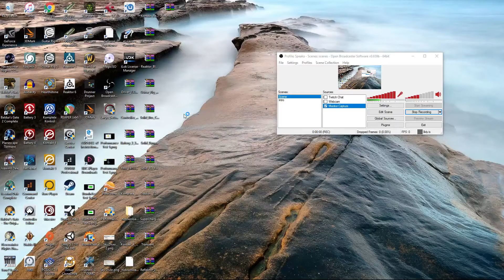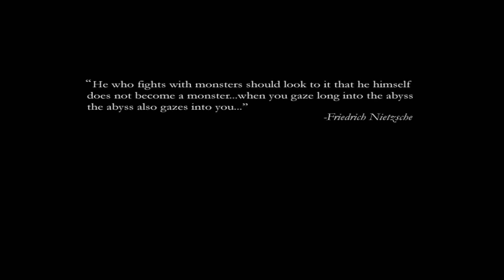Baldur's Gate Trilogy Part 1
A long play of Baldur's Gate, using the trilogy mod.  Largely blind apart from the start.